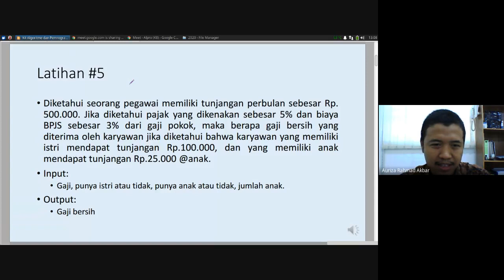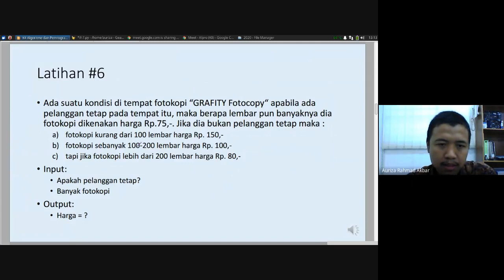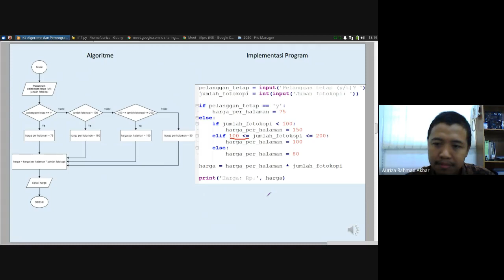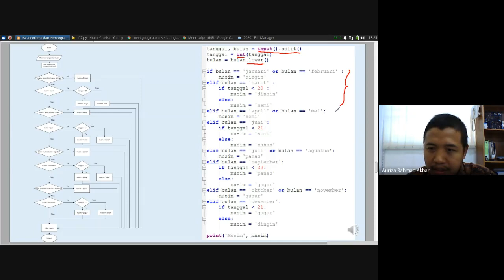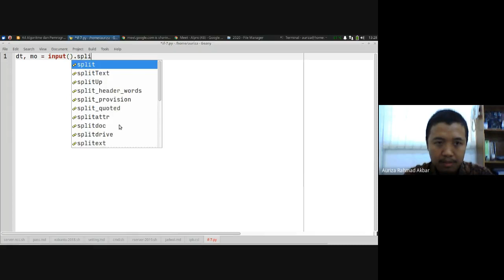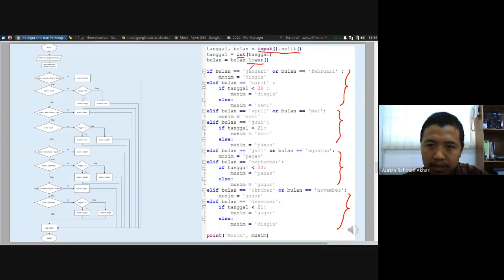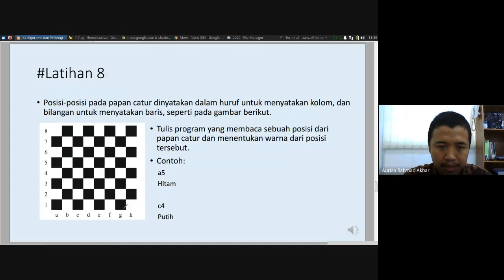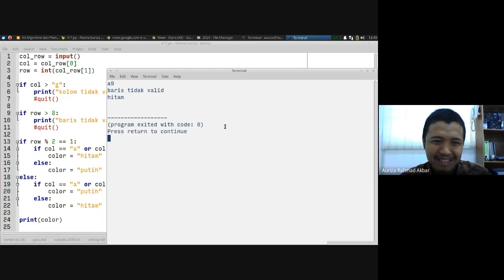Alpro #4: Percabangan (latihan)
00:00 Intro
00:59 #6 Fotokopi
11:38 #7 Musim
27:14 #8 Papan catur
34:08 #9 Papan tiga warna